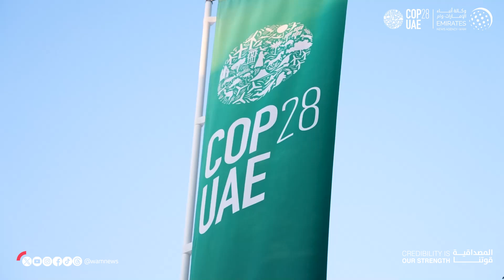سيف بن زايد يلتقي مسؤلا أمميا على هامش "COP28"